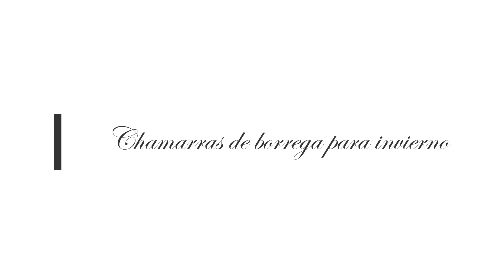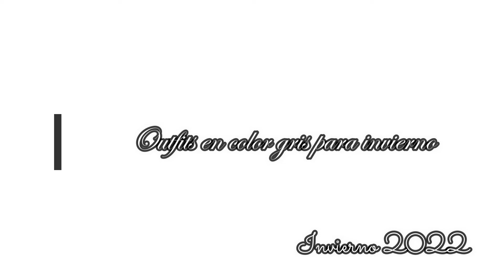Chamarras de borrega y outfits grises para invierno |Glam divine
Acerca de mi espacio ¡Glam divine!

Aquí deseándoles lo mejor, mandándoles las mejores vibras para ti, que me visitas por primera vez en mi canal. Te contare algo breve sobre mí, soy una persona con sueños, metas y objetivos, que sueña que se cumplan. Estudie la carrera de Químico Farmacéutico Biólogo con una carrera técnica en análisis clínicos en el laboratorio clínico. Ahora que me encuentro dentro de la plataforma, te muestro temas con otro sentido diferente a lo que estudie. Me encantan la moda, las tendencias, el hogar y muchas cosas mas. Muchas de estos temas los podras encontrar en mi canal, también para ser más fácil su búsqueda pueden encontrarlos en las diferentes lista de reproducción que se encuentran aquí en el canal.
 Asi que disfrutalo cada lunes y viernes a las 19:00 hrs y no se te olvide compartirtlo con tus amigos o personas cercanas y subscribirte para que te lleguen las notificaciones de cada cuando se estrena nuevo contenido.